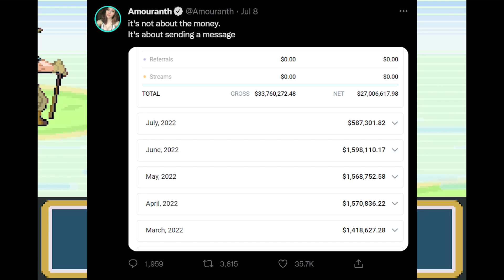Amouranth Made $30 Million Off OnlyFans...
Amouranth recently revealed that she's made more than $30 million off of her OnlyFans content.